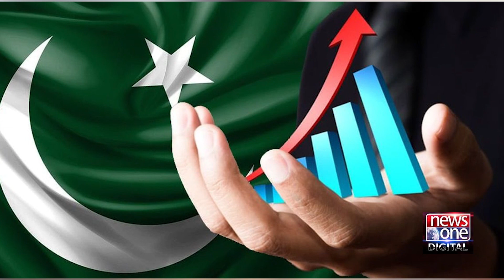We will End Inflation in Pakistan | Shahbaz Sharif's New Statement